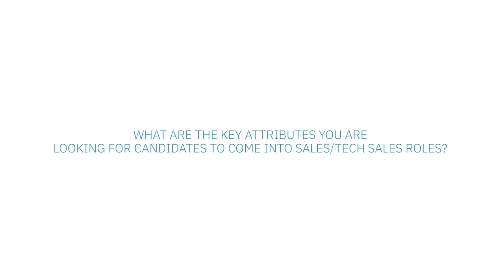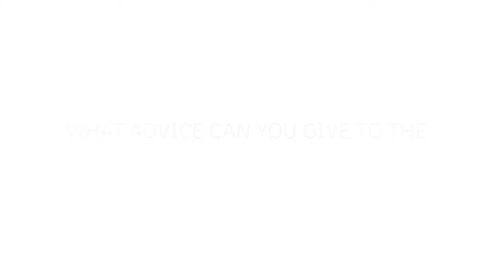Tech Re-entry programme at IBM India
Tech Re-Entry programme at IBM India gives a second chance to people to restart their career.